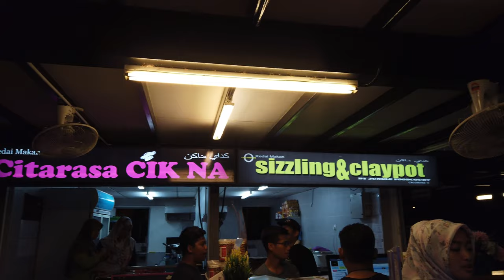Asam Pedas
kedai baru baru buka ,asam pedas dia melekat wehh sapa duk kuantan blh try nama kedai ada dalam video ye terima kasih